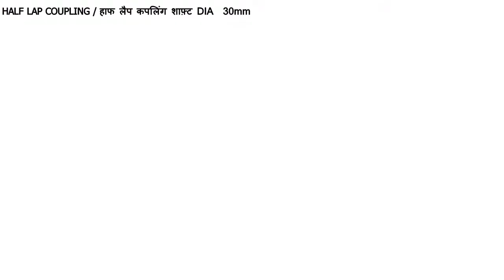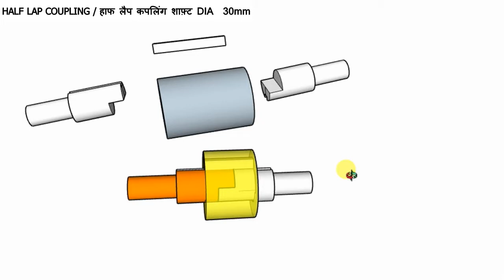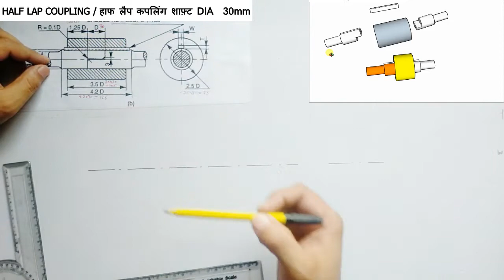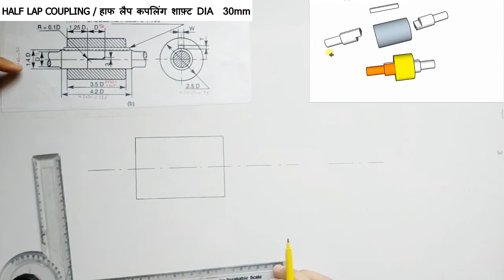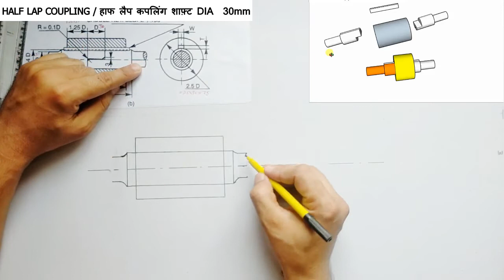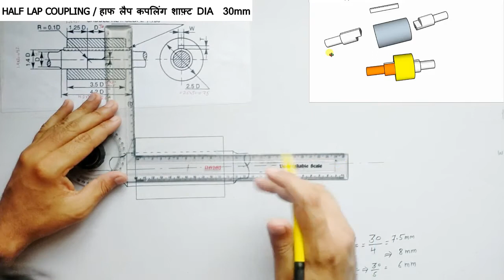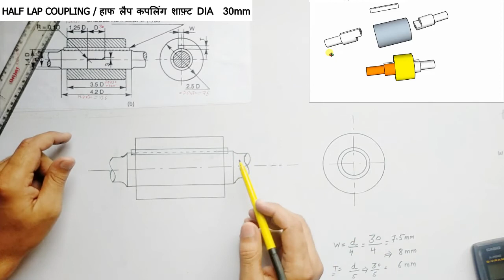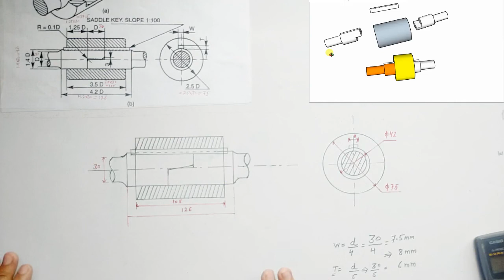half lap coupling | half lap coupling drawing | assembly of half lap coupling | global iti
A coupling is a device used to connect two shafts together at their ends for the purpose of transmitting power. The primary purpose of couplings is to join two pieces of rotating equipment while permitting some degree of misalignment or end movement or both